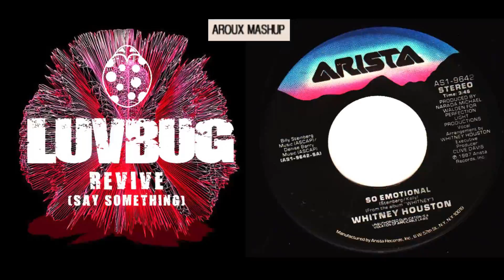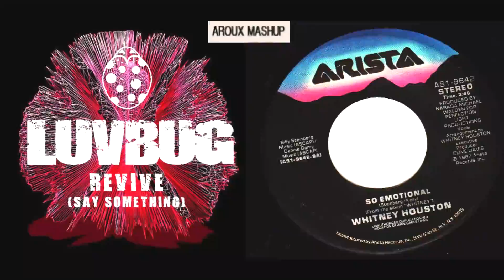So Emotional + Revive (Say Something) DJAROUX Mashup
A_ROUX Mashup 2021